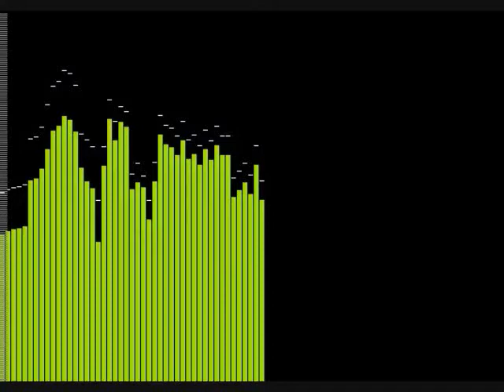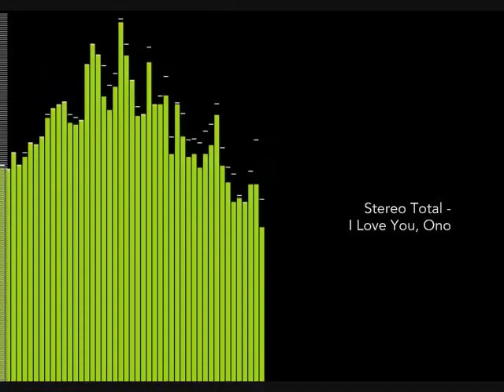Stereo Total - I Love You, Ono [480p].mp4